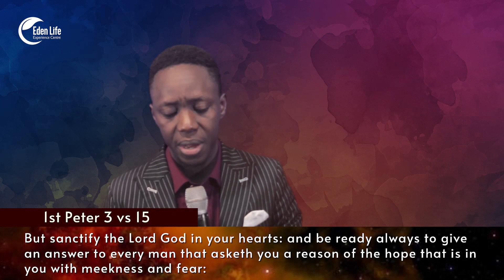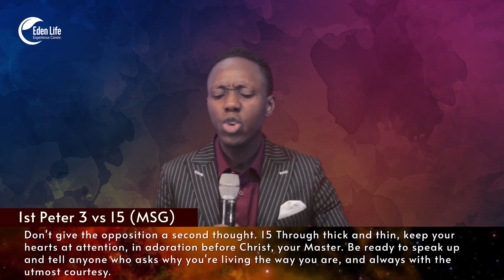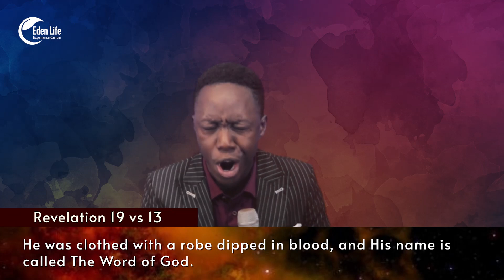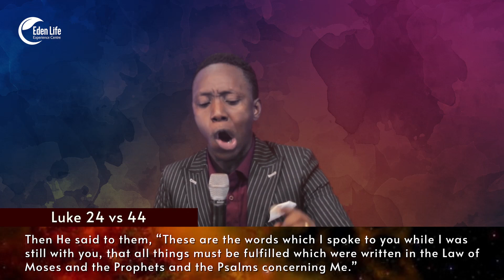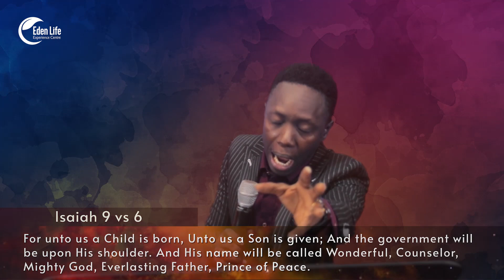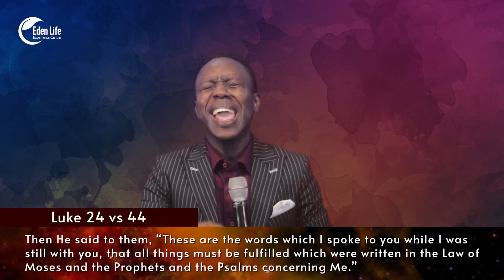THE REVELATION OF JESUS